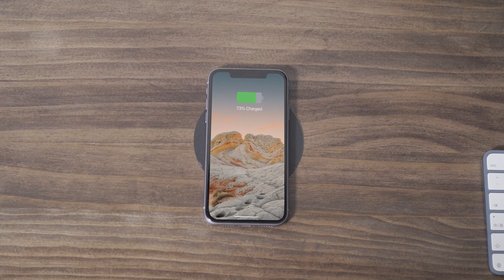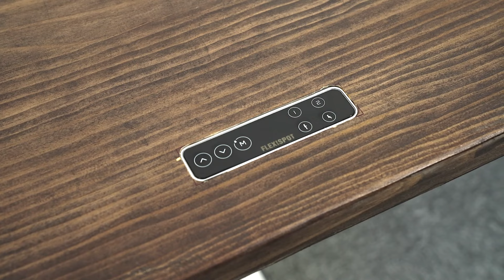FlexiSpot | DIY - Drahtloser und minimalistischer Desktop / Einfacher Schreibtisch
Die Zusammensetzung einer sauberen, minimalistischen Schreibtisch-Einrichtung ist eines der besten Dinge, die du für dein Heimbüro tun kannst.